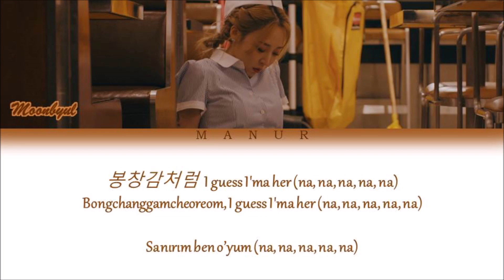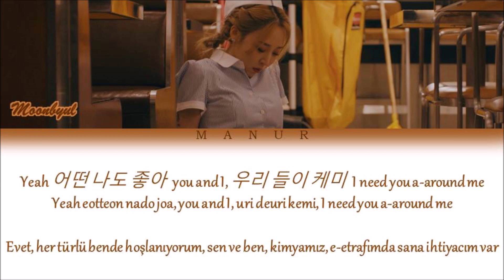Moonbyul (Mamamoo) - Chemistry (Han- Rom- TÜRKÇE ÇEVİRİ) Color Coded Lyrics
All rights are managed by Rainbow Bridge World Entertainment.
Artist: Moonbyul (문별)
Song: Chemistry